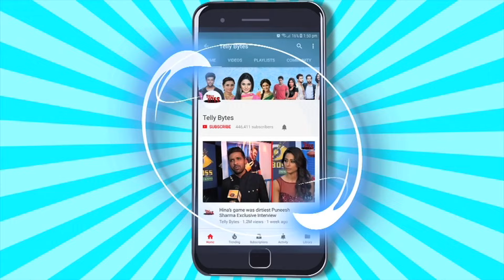Kaisi Mujhe Tum Mil Gayi's Sriti Jha & Arjit's FUN Banter, Upcoming Twist & 1st Meeting | ZRA 2024